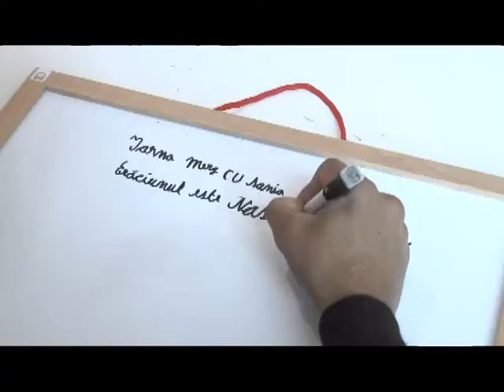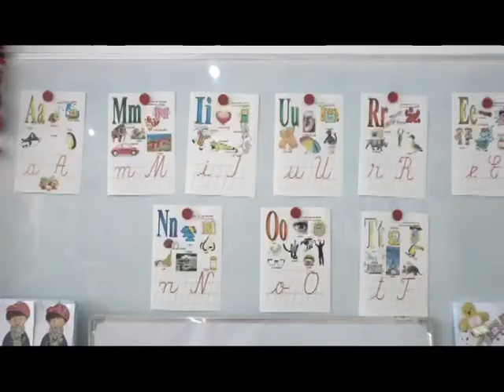A doua șansă este programul implementat de inspectoratul scolar, cu mare succes in scolile din judet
La scoala din Maierus, cursanții învață alfabetul și mulți, pentru prima dată, să își scrie numele. Fiecare are o poveste tristă din care a învăţat că cel mai important lucru în viaţă este să ai un nivel minimal de pregătire, pentru a te putea integra social şi pentru a-i putea ajuta la rândul tău pe cei din jur.